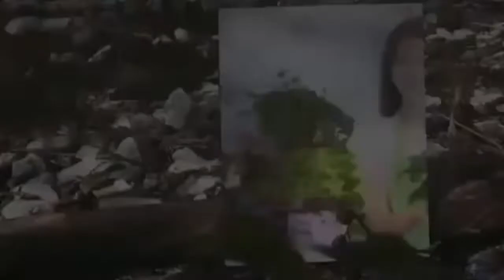ترقيد الفلفل الحار بالزيت الزيتون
فلفل أخضر  حار  مرقد